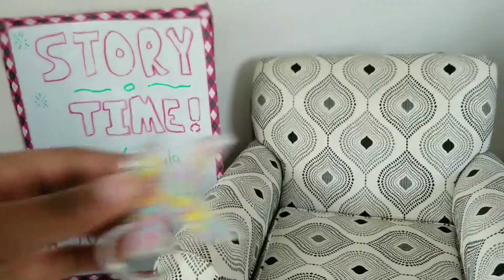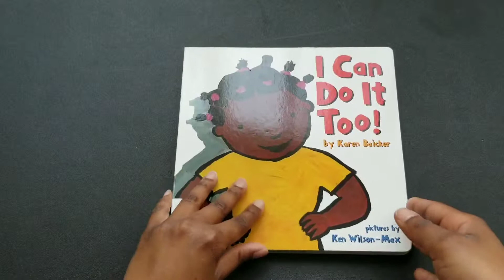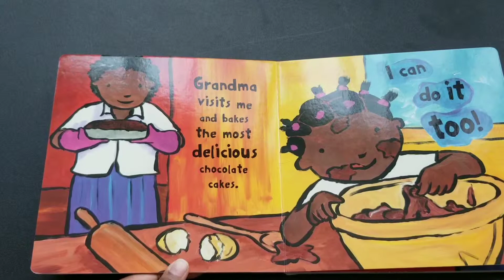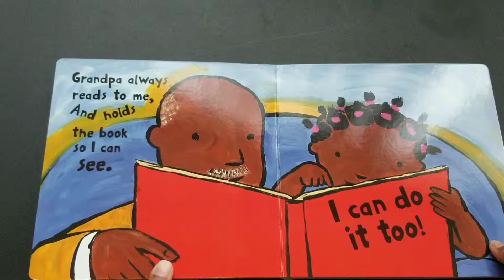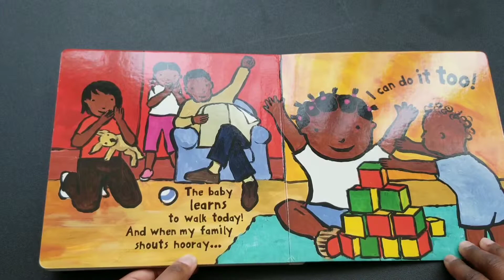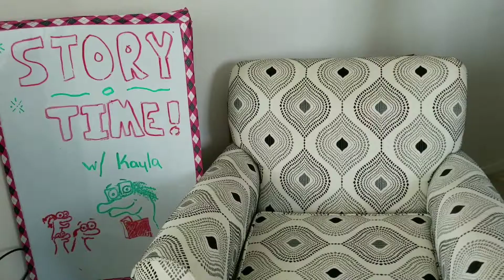I Can Do It Too! By Karen Baicker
Join me as we read "I Can Do It Too!" By Karen Baicker